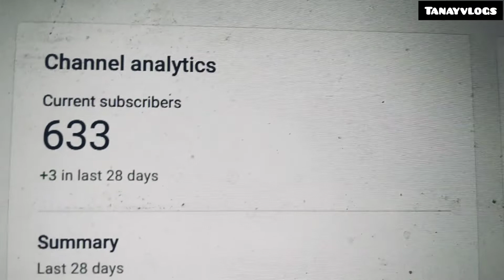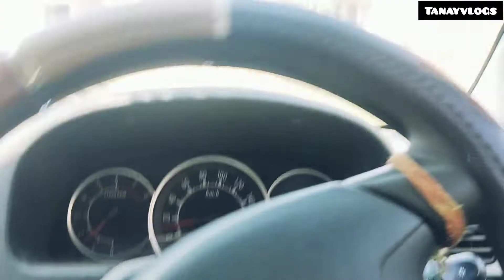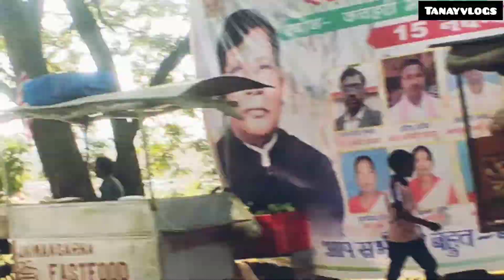VLOG 5/ JHARKHAND DIVAS /